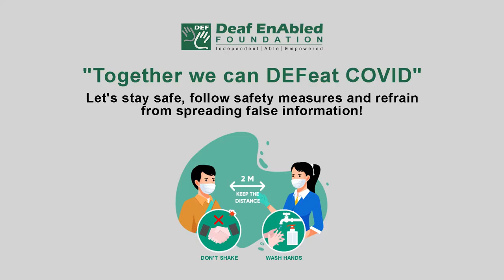Buzz (Verb) Word of the Day for June 11th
Buzz

Meaning - to make  a continuous, low sound such as the one a bee makes:

Example - I can hear something buzzing.